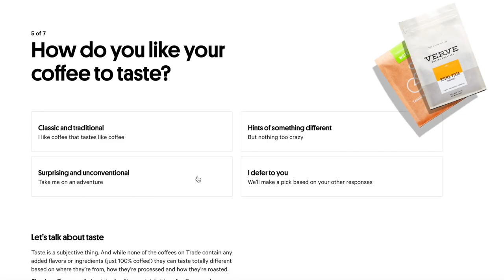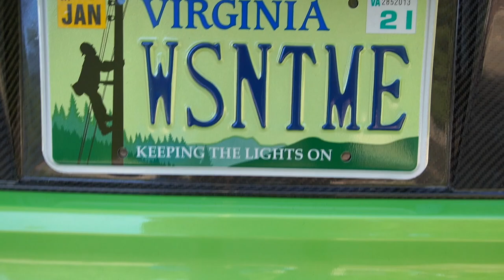saying GOODBYE to this 2013 Mustang GT... *BAD MOVE*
With checking out Chase's 2013 Mustang GT, we saw how awesome of a job he has done modifying his "Gotta have it green" 2013 Mustang GT! With it being such a nice Mustang, he's considering selling the car.. Don't let him!

➥Add Me On FaceBook: Derek Baran

"Taking his Modified Mustang GT to CarMax!"

"How to drive stick shift! (Never Stall Again!)"

"5 Mods You MUST DO on a 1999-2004 Mustang!"

"I Sold my Mustang for $13,000 CASH!"

"Turning my MUSTANG into a COP Magnet!"

➥  WHAT'S ON MY 2013 MUSTANG GT PREMIUM?

➥ MY CAMERA / VIDEO SETUP / EQUIPMENT

SONY A6500 / GOPRO HERO 7 / 2016 iMAC / 2018 MACBOOK PRO

saying GOODBYE to this 2013 Mustang GT...